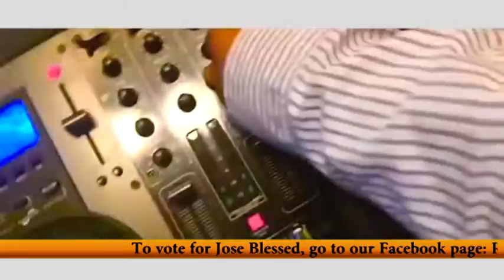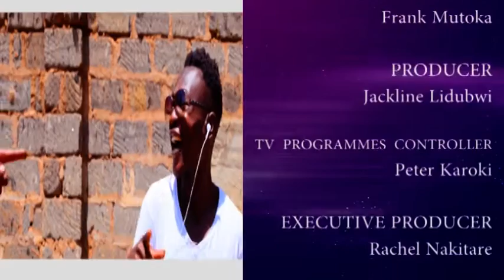Jose Blessed showcases his song Nitetee